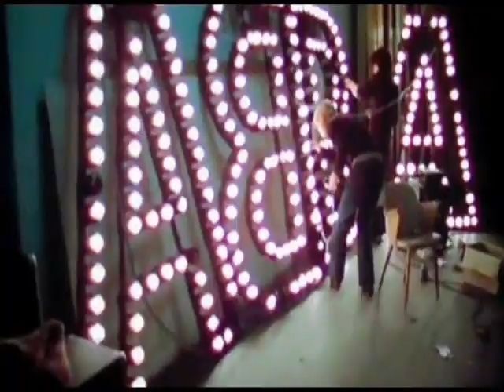ABBA NOW AND THEN LIVE CONCERT REHEARSALS TIGER 1977